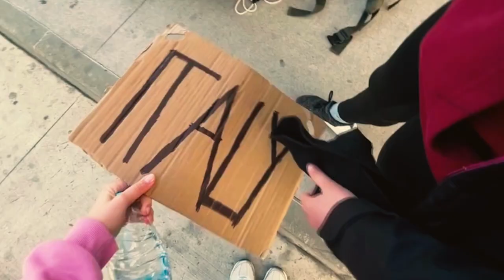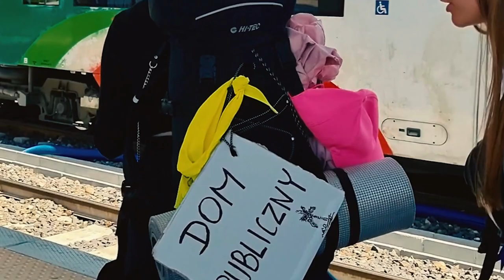Beautiful Things Don't Ask for Attention